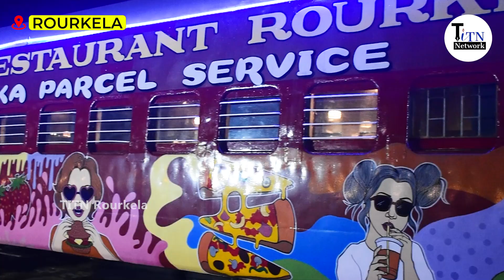Rail Coach Restaurant | Rourkela | Indian Railways | Fine Dine Restaurant | First in Rourkela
First-ever Rail Coach Restaurant in Rourkela opens its doors to the public.

Location: Second Entrance Gate, Rourkela Railway Station